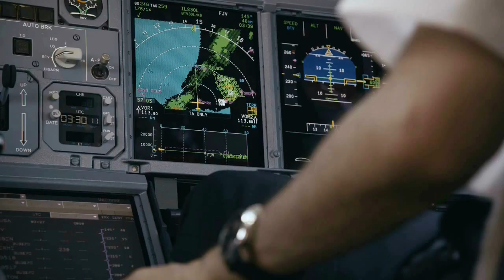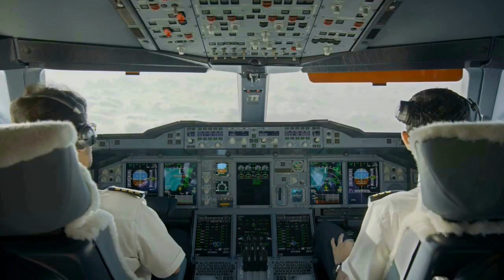Disco Modern Talking - You fly Extreme momento mad man nostalgia remix